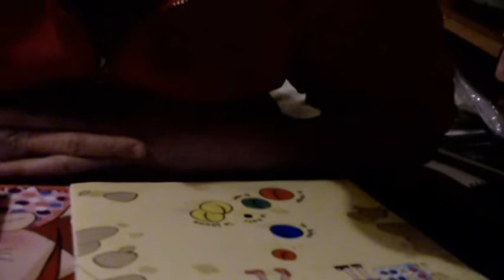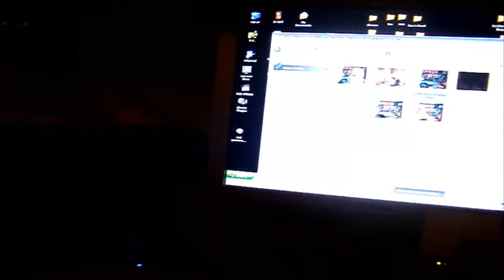OP NAAR MIJN BESTE VRIENDIN (DAG 199 05-03-2011) deel 3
op naar mijn beste vriendin en we hebben zo veel lol met zijn twee.